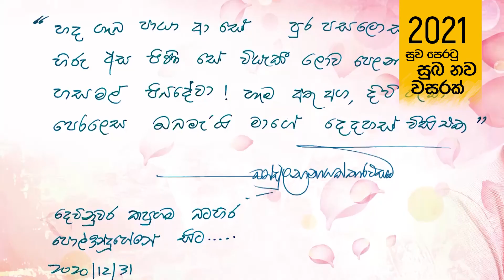2021 සුභ නව වසරක් වේවා !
මගේ YouTube ඕඝය ගලන්න පටන් අරන් සුළු දවසයි
අලුත් අවුරුද්ද !!!
මේ මගේ අලුත් අවුරුදු ආදරය ! පිළිගන්න !!!
කොහෝ කොහෝ අප්‍රේල් ගීයක් විතරක් නෙවෙයි
දුරුතු අවුරුදු ගීයක්
වර්ඩ්ස්වර්ත් - අජන්තා දෙරටේ සිට ...
අහන්න !!!
මගේ අවුරුද්ද ඔබමැයි
මගේ 2021 ත්  ඔ බ මැ යි ❤️!!!